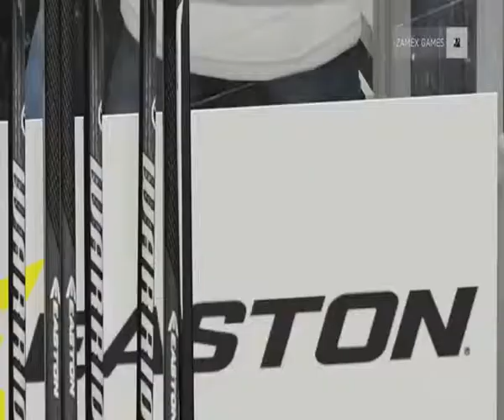Gamer Series 50